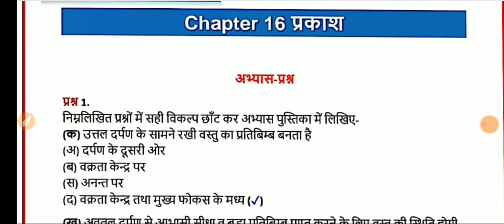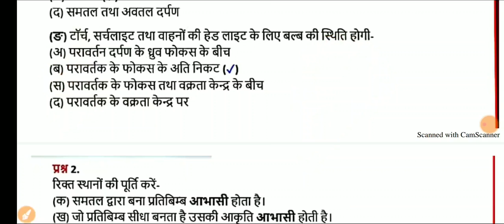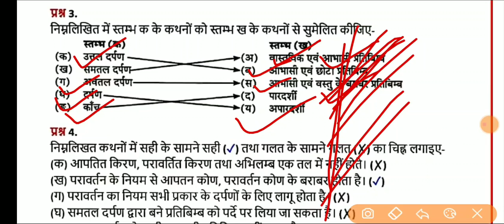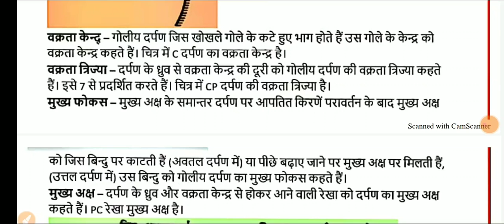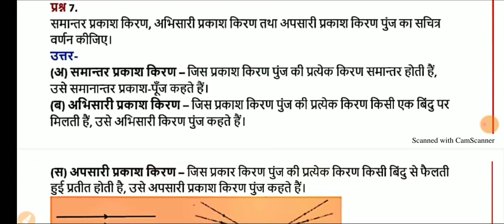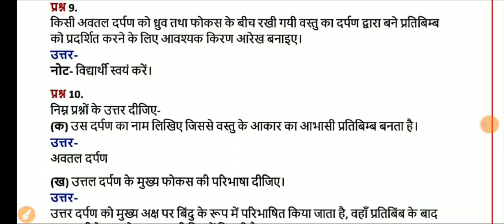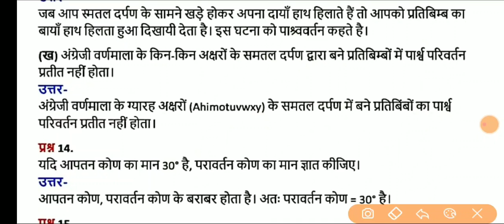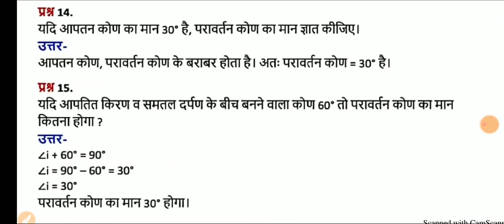कक्षा 7 विज्ञान पाठ 16 प्रकाश।class7 science lesson16 Light। by sarvoday gurukul By Rajan sir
up board solution class 8 Geography chapter 1 संसाधन ।भूगोल कक्षा 8 पाठ 1 संसाधन।sarvoday gurukul